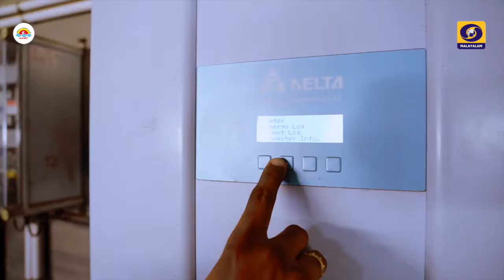Solar power plant at Maharani jewellery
ANERT RENEWABLE ENERGY CAMPAIGN